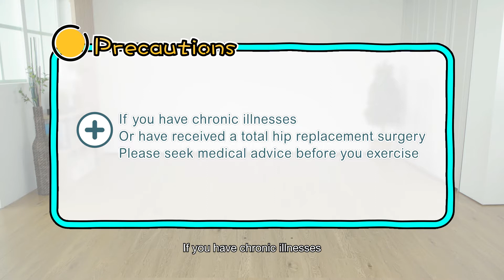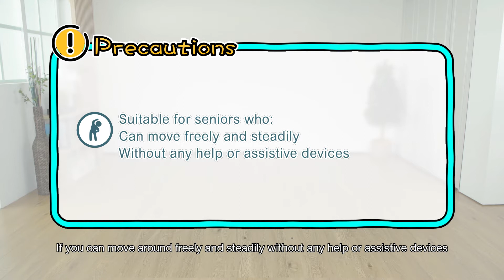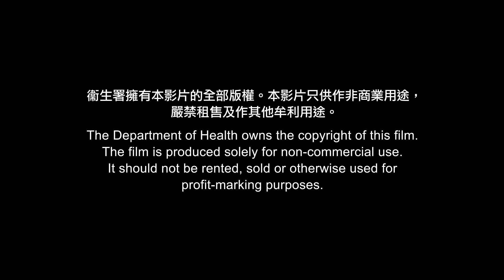Stay Active At Home - Heart & Lung Function (Standing)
“Stay Active At Home" is a series of seven home-based exercise videos targeting different body parts to improve health.

In this 6-minute video, physiotherapists will demonstrate a set of home-based exercise that helps improve the heart and lung function and balance. After exercising regularly and properly, elderly can manage daily tasks more easily with better physical fitness and limb coordination.